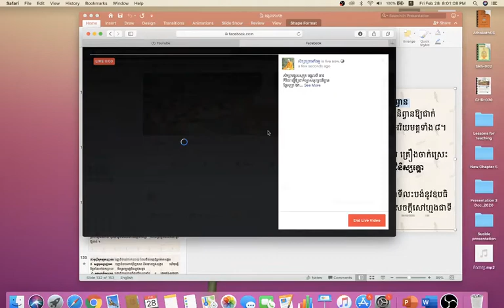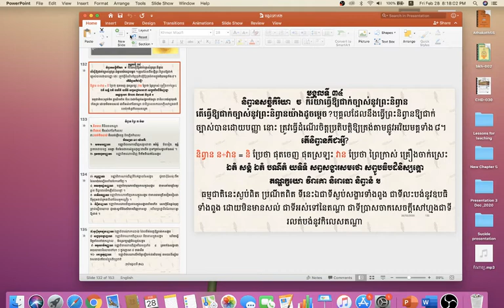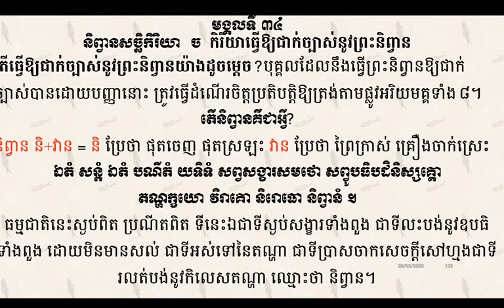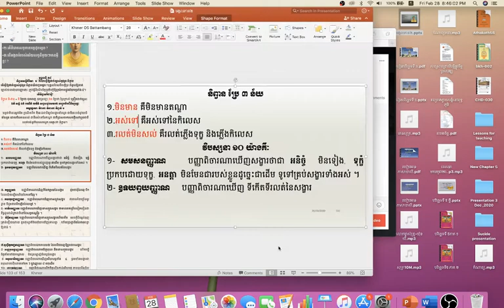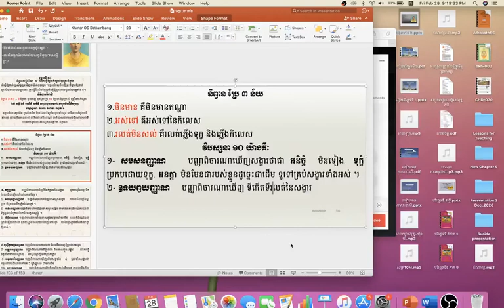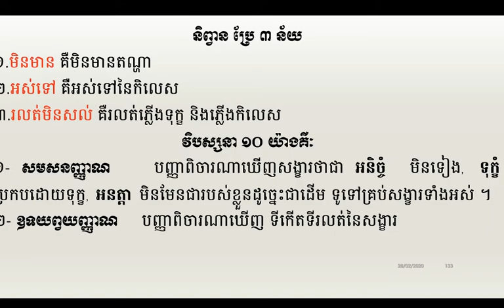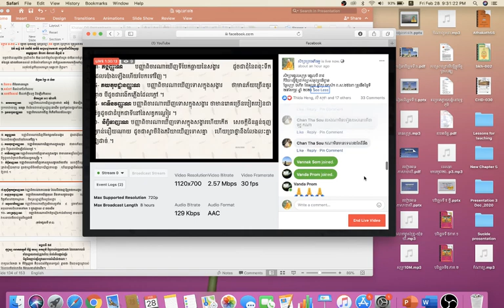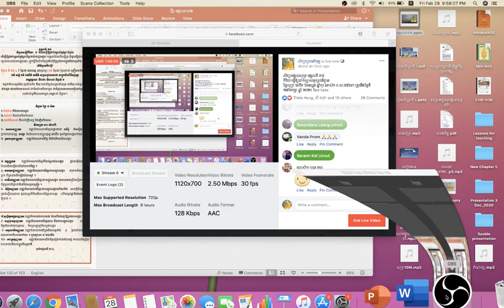24A កិរិយាធ្វើឱ្យជាក់ច្បាស់នូវព្រះនិព្វាន តើនិព្វានជាអ្វី? បរិច្ឆេទទី៥វគ្គថ្មី(28/02/2020)